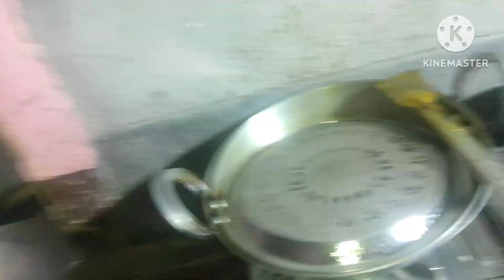All frnds happy new year